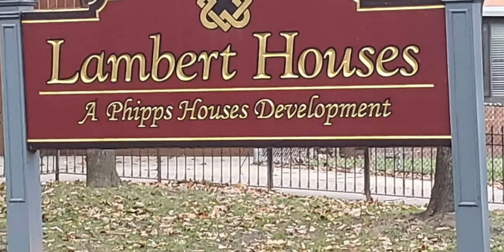Lambert House Spot light presents a conversation with Roman Barksdale Jr.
Hello fellow Lambert house alumni, I am  Brenda Baker formally of 997 (the green building) Bronx N.Y.
I have collaborated with Hercules Bradley, one of the founders of Lambert House documentary.
I would like to welcome you and invite you to be a part of Lambert house documentary spotlight.

Lambert House Documentary Spotlight will be virtual interviews, with past and present residence of The Lambert Houses, getting a little insight on their reaction to the current conditions (Gentrification) of the Lambert houses also sharing their experiences growing up in The Lambert Houses.  All past and Present residents are welcome to share their experiences.

Lambert House documentary spotlight will Air on Bronx net channel 68 on Sundays at 9:30 PM.
The first show air on Sunday, June 6, 2021.
In some cases, they will be live interviews that will stream on YouTube @(middlechildent/Lamberthousedocumentry)